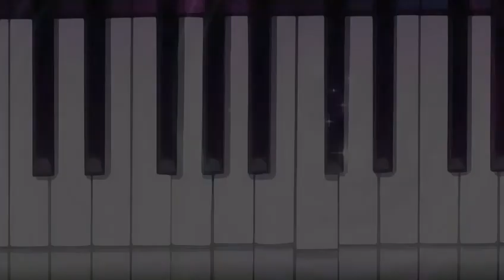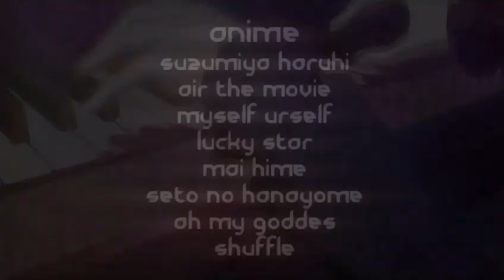AMV colorfull Dance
Award Best First Video:

Video: Colorful Dance
Category: Fun, Dance
Anime: Various (8)
Song: Do You Realise?
Artist: Dj Aligator feat. Lin Samuelsen
Creator: OneLastkiss123 (Walküre)

- Technically very good. Artistically crap though. Has potential to be the AUN studio member, like we need yet another one of those. Still, the best so far.
- Good sync and energy.